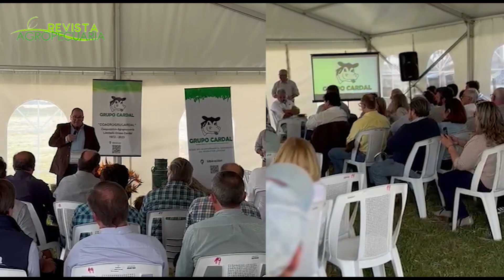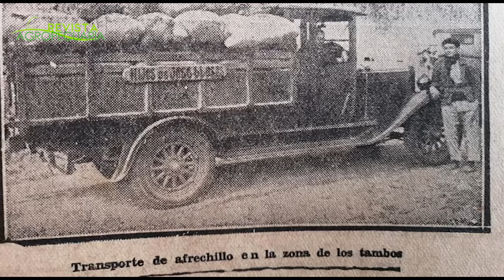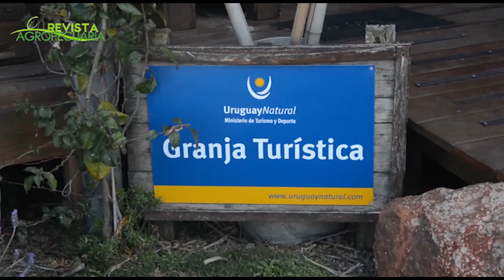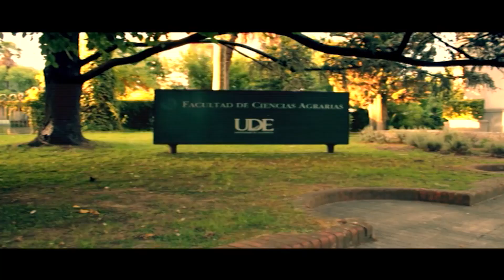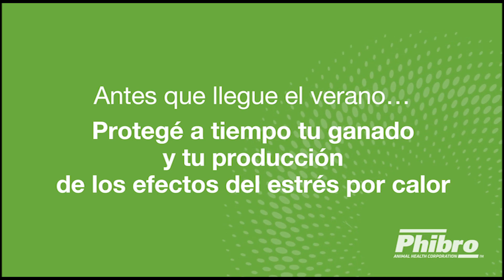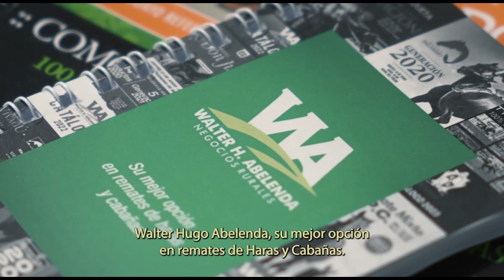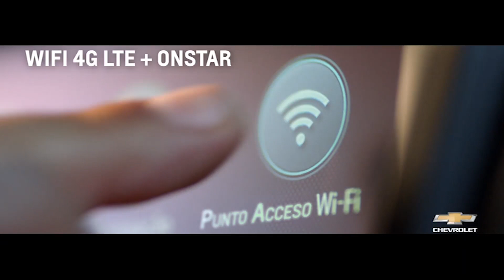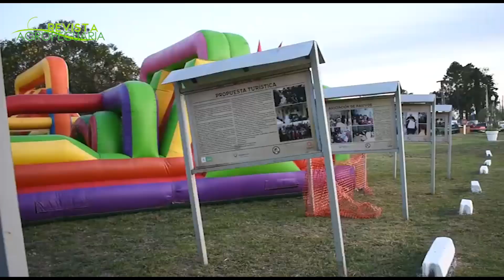FIESTA DE LA LECHE 2023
REVISTA AGROPECUARIA TV - VIERNES 3 NOVIEMBRE 2023.